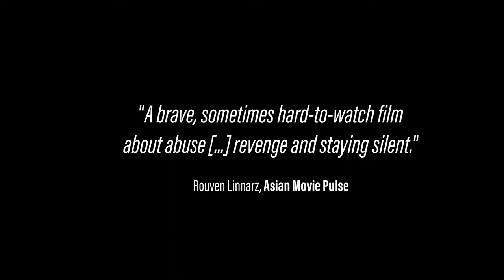The Very Last Day | Trailer B: Memories | Taiwanese Revenge Thriller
Upon the release of his newest best-seller, a writer is forced into a situation where he must confront his inspirations. With a daughter that adores him, a wife that resents him, and a seductive fan that intrigues him, his world threatens to come crashing down as truths about his past are revealed.

'The Very Last Day' is a Taiwanese revenge thriller, starring Wei-Yi Lin, Lawrence Ong, and Heng-Yin Chou; written, produced, and directed by Cédric Jouarie.

You can watch THE VERY LAST DAY now with English, French, Chinese, Spanish, and Catalan subtitles on REELHOUSE